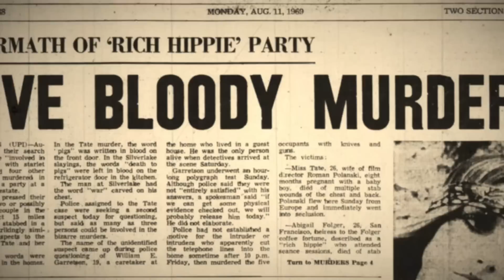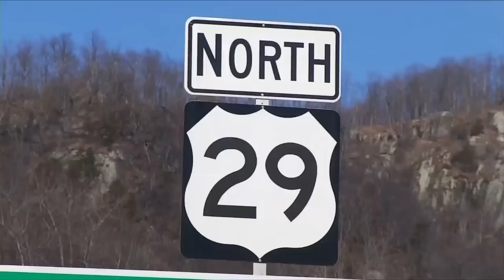Przypadkowe spotkanie, które zmieniło wszystko | Podcast kryminalny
Dawno nie opracowywałam sprawy, w której wątek poboczny był na tyle obszerny a szczegóły interesujące, że spowodowało to powstanie zupełnie oddzielnego odcinka. W ostatnim filmie, który dotyczył zaginięcia Morgan Harrington i Hannah Graham, wspominałam Wam o jeszcze jednej młodej kobiecie, która zniknęła w tej samej okolicy w podobnym czasie. Dzisiaj więc zapraszam Was do wysłuchania szczegółów historii Alexis Murphy 🎧

00:00 Wstęp
00:57 Historia właściwa

Jeśli lubicie historie kryminalne, to zapraszam również na stronę True Crime Poland:
możecie tam znaleźć śmietankę polskich podcasterów kryminalnych.
Jako, że jestem fanką true crime od bardzo dawna, to z chęcią polecę prace moich kolegów z podobnych kanałów z czystym sumieniem ;-)